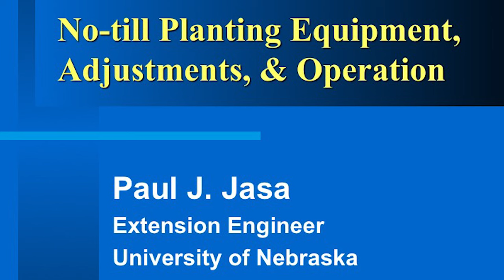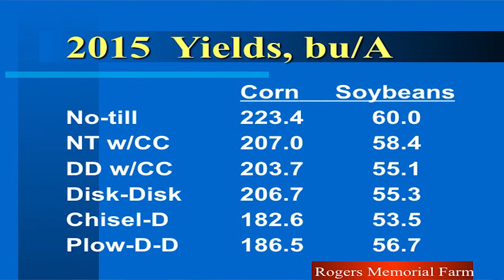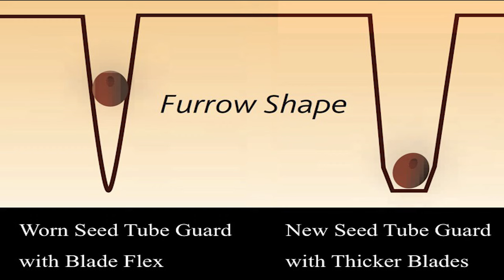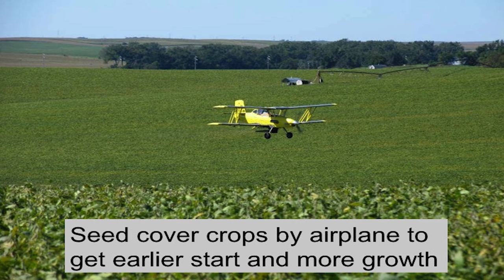Part One No-Till Planting Equipment, Adjustments, and Operation- Paul Jasa